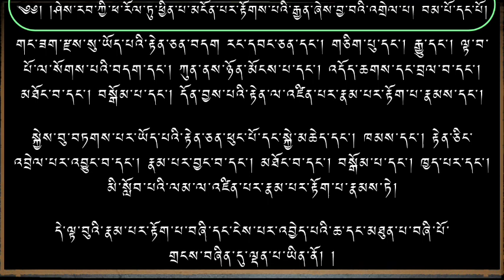འགྲེལ་པ་དོན་གསལ་སྐབས་དང་པོ་རྣམ་མཁྱེན། འཆད་ཁྲིད་པ། མཁན་ཆེན་བསོད་ནམས་བརྒྱ་མཚོ། ( Delpa Donsel - 18 )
རྣམ་པར་རྟོག་པ་བཞི་དང་ལྡན་པ་ཡང་དོན་གསལ་བར་བྱ་བའི་ཕྱིར་བར་སྐབས་ཀྱི་ཚིགས་སུ་བཅད་པ།                           01:25 - 03:12

གཞི་དང་དེ་ཡི་གཉེན་པོ་ཡིས། ། གཟུང་བར་རྟོག་པ་རྣམ་པ་གཉིས། །
རྨོངས་དང་ཕུང་སོགས་བྱེ་བྲག་གིས། །དེ་ནི་སོ་སོར་རྣམ་པ་དགུ། །
ཞེས་བྱ་བ་གསུངས་ཏེ།                        03:12 - 08:37

གཟུང་བར་རྣམ་པར་རྟོག་པ་ཀུན་ནས་ཉོན་མོངས་པའི་གཞིའི་རྟེན་ཅན་དང་གཉེན་པོའི་རྟེན་ཅན་ཉིད་ཀྱིས་རྣམ་པ་གཉིས་ལ་མ་རིག་པ་དང་རྣམ་པར་བྱང་བའི་ཕུང་པོ་ལ་སོགས་པའི་རབ་ཏུ་དབྱེ་བས་རྣམ་པ་དགུའོ། །          08:37 - 14:07

རྫས་དང་བཏགས་པའི་རྟེན་ཅན་གྱིས། །འཛིན་པའང་རྣམ་པ་གཉིས་སུ་འདོད། །
རང་དབང་བདག་སོགས་ངོ་བོ་དང་། །ཕུང་སོགས་རྟེན་ལས་དེ་བཞིན་ནོ། །
ཞེས་བྱ་བ་ནི།                                14:07 - 14:21

གང་ཟག་རྫས་སུ་ཡོད་པ་དང་། སྐྱེས་བུ་བཏགས་པར་ཡོད་པ་ལ་དམིགས་པས་འཛིན་པར་རྣམ་པར་རྟོག་པ་ཡང་རྣམ་པ་གཉིས་ཡིན་ལ། བདག་རང་དབང་ཅན་དང་། ཕུང་པོ་ལ་སོགས་པ་ལ་དམིགས་པ་ཉིད་ཀྱིས་སོ་སོར་དེ་ལྟར་རྣམ་པ་དགུའོ། །
                                            14:21 - 19:20

དེ་ལ་མདོར་བསྡུས་པའི་དོན་ནི་འདི་ཡིན་ཏེ།         19:20 - 20:05

ཀུན་ནས་ཉོན་མོངས་པའི་གཞིའི་རྟེན་ཅན། མ་རིག་པ་དང་། གཟུགས་ལ་སོགས་པའི་ཕུང་པོ་དང་། མིང་དང་གཟུགས་ལ་མངོན་པར་ཞེན་པ་དང་། མཐའ་གཉིས་ལ་ཆགས་པ་དང་། ཀུན་ནས་ཉོན་མོངས་པ་དང་རྣམ་པར་བྱང་བ་མི་ཤེས་པ་དང་། འཕགས་པའི་ལམ་ལ་མི་གནས་པ་དང་། དམིགས་པ་དང་། བདག་ལ་སོགས་པ་དང་། རྣམ་པར་དག་པ་སྐྱེད་པ་ལ་སོགས་པ་ལ་གཟུང་བར་རྣམ་པར་རྟོག་པ་རྣམས་དང་།
                                            20:05 - 25:06

གཉེན་པོའི་རྟེན་ཅན། ཕུང་པོ་དང་། སྐྱེ་བའི་སྒོ་དང་། རིགས་དང་། སྐྱེ་བ་དང་། སྟོང་པ་ཉིད་དང་། ཕ་རོལ་ཏུ་ཕྱིན་པའི་དོན་དང་། མཐོང་བ་དང་། བསྒོམ་པ་དང་། མི་སློབ་པའི་ལམ་ལ་གཟུང་བར་རྣམ་པར་རྟོག་པ་རྣམས་དང་།   25:06 - 28:50

གང་ཟག་རྫས་སུ་ཡོད་པའི་རྟེན་ཅན་བདག རང་དབང་ཅན་དང་། གཅིག་པུ་དང་། རྒྱུ་དང་། ལྟ་བ་པོ་ལ་སོགས་པའི་བདག་དང་། ཀུན་ནས་ཉོན་མོངས་པ་དང་། འདོད་ཆགས་དང་བྲལ་བ་དང་། མཐོང་བ་དང་། བསྒོམ་པ་དང་། དོན་བྱས་པའི་རྟེན་ལ་འཛིན་པར་རྣམ་པར་རྟོག་པ་རྣམས་དང་།              28:50 -  34:20

སྐྱེས་བུ་བཏགས་པར་ཡོད་པའི་རྟེན་ཅན་ཕུང་པོ་དང་སྐྱེ་མཆེད་དང་། ཁམས་དང་། རྟེན་ཅིང་འབྲེལ་པར་འབྱུང་བ་དང་། རྣམ་པར་བྱང་བ་དང་། མཐོང་བ་དང་། བསྒོམ་པ་དང་། ཁྱད་པར་དང་། མི་སློབ་པའི་ལམ་ལ་འཛིན་པར་རྣམ་པར་རྟོག་པ་རྣམས་ཏེ།
                                         34:20 - 36:40

དེ་ལྟ་བུའི་རྣམ་པར་རྟོག་པ་བཞི་དང་ངེས་པར་འབྱེད་པའི་ཆ་དང་མཐུན་པ་བཞི་པོ་གྲངས་བཞིན་དུ་ལྡན་པ་ཡིན་ནོ། །              36:40 - 38:14